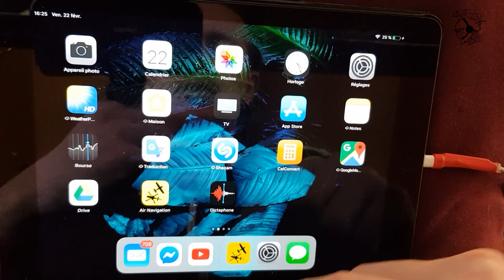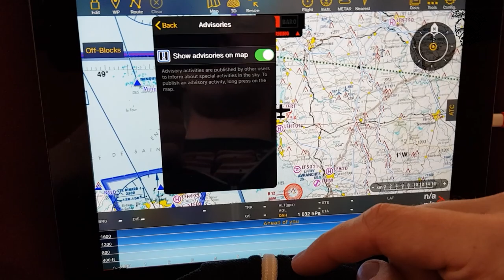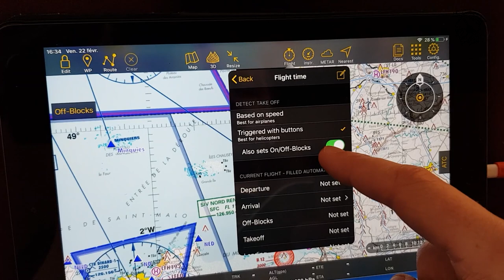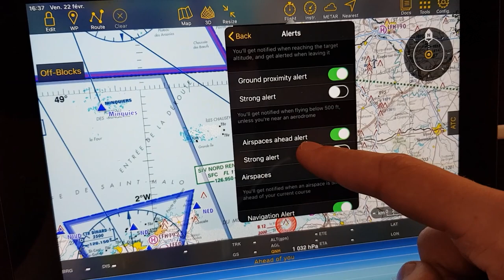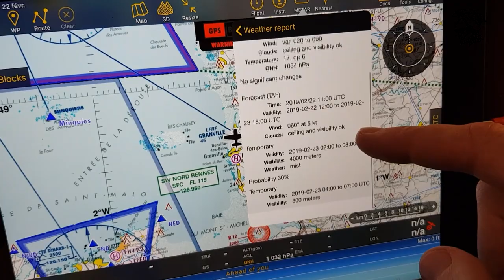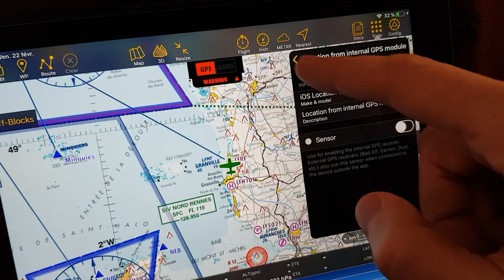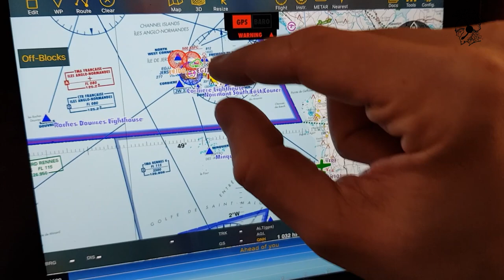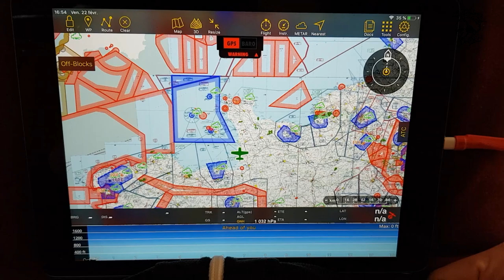Présentation globale Air Navigation Pro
Switch On Subtitles / Sous titres
Voici une présentation globale de l'application GPS /vol Air navigation Pro. Cette app est très populaire chez les pilotes depuis de nombreuses années maintenant. Présente sur Android et IOS. J'utilisais ANStandard durant pas mal de temps mais je peux maintenant utiliser toutes les fonctionnalités. C'est un super outil en vol comme au sol.
Merci à Air Navigation Pro de m'accompagner dans mes projets vidéos :)

► L'application de vol Air Navigation Pro :
     1/Créer un compte  2/Ajouter un produit  3/Utiliser le code  4/Télécharger l'app 5/Enjoy

Dis moi ce que tu en penses dans les commentaires, partage la vidéo si tu veux que KiKi continue de voler sans se soucier du temps qui passe.

A bientot, tout là-haut.